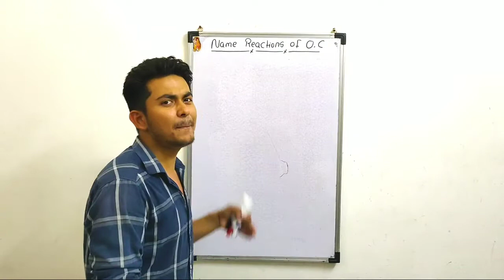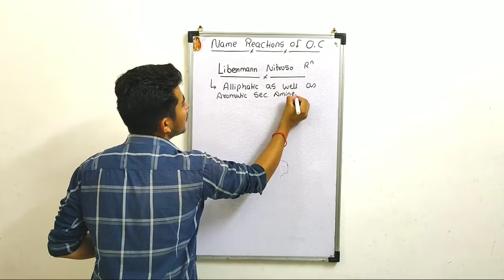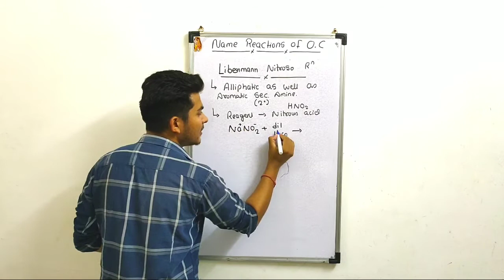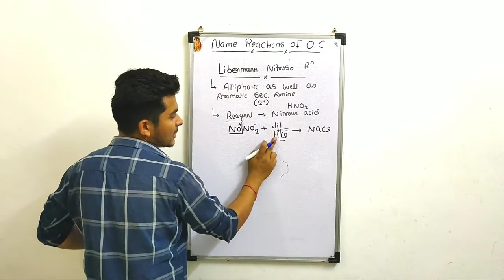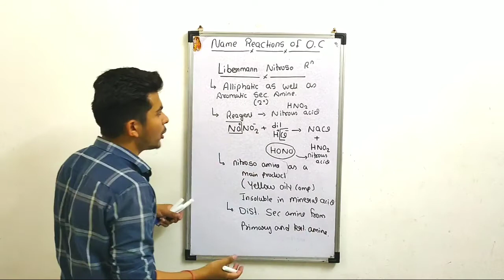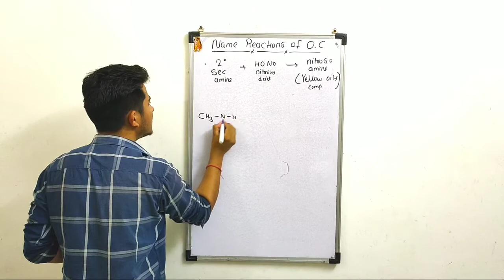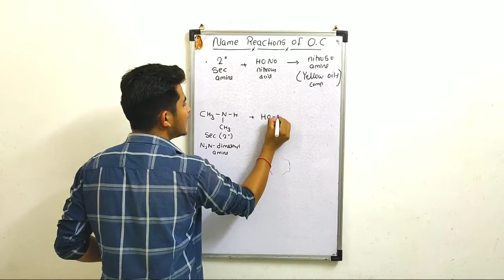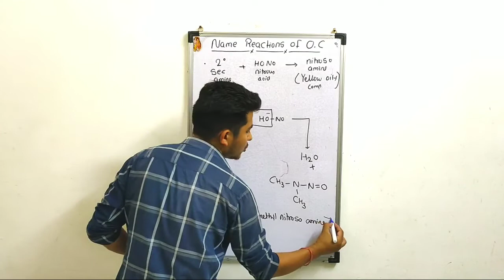Libermann nitroso Reaction||Best Supertrick|Name Reaction Of organic chemistry|For JEE,NEET,CBSE,ISC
Hello guys
One is the test of 2 degree amine in which a 2 degree amine is converted to N - nitroso amine using nitrous acid . And this product reacts with phenol to form a red solution which turn blue on addition of alkali . Confirming the presence of 2 degree amine .

The Williamson ether synthesis is an organic reaction, forming an ether from an organohalide and a deprotonated alcohol (alkoxide). This reaction was developed by Alexander Williamsonin 1850. Typically it involves the reaction of an alkoxide ion with a primary alkyl halide via an SN2 reaction.